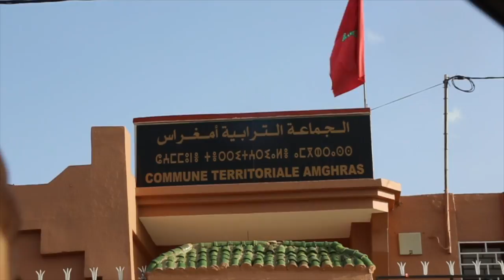المغرب الآخر..ظلم واستغلال نفوذ..ساكنة دوار أمغراس نواحي مراكش تعاني وتناشد صاحب الجلالة...